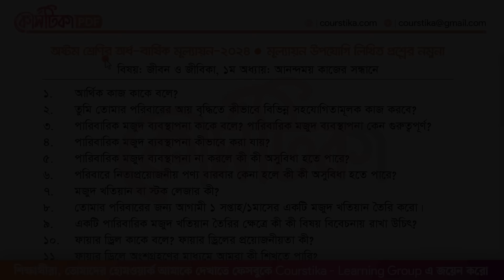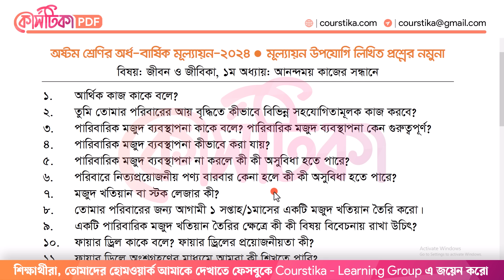অষ্টম শ্রেণির অর্ধ বার্ষিক পরীক্ষার প্রশ্ন ২০২৪ জীবন ও জীবিকা | ১ম অধ্যায় | ৮ম শ্রেণির মূল্যায়ন ২০২৪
অষ্টম শ্রেণির অর্ধ বার্ষিক পরীক্ষার প্রশ্ন ২০২৪ জীবন ও জীবিকা : শিক্ষার্থীরা, এবছর তোমাদের জীবন জীবিকা বিষয়টি থেকে ষাণ্মাসিক সামষ্টিক মূল্যায়নে ৩টি অধ্যায় রয়েছে। কোর্সটিকায় আজকে আমি আলোচনা করেছি, তোমাদের অষ্টম শ্রেণির অর্ধবার্ষিক মূল্যায়ন কীভাবে হবে। সম্পূর্ণ এই ক্লাসটিতে আমি জীবন জীবিকা বিষয়ের ১ম অধ্যায় বুঝিয়ে দেওয়ার চেষ্টা করেছি। প্রথম অধ্যায়ের নাম—আনন্দময় কাজের সন্ধানে। আশা করছি, আজকের এই ক্লাসটি তোমাদের জন্য ফলপ্রসূ হবে।
অষ্টম শ্রেণির মূল্যায়ন পরীক্ষা ২০২৪ জীবন ও জীবিকা
অষ্টম শ্রেণির অর্ধ বার্ষিক পরীক্ষার প্রশ্ন ২০২৪
অষ্টম শ্রেণির অর্ধ বার্ষিক মূল্যায়ন ২০২৪
অষ্টম শ্রেণির অর্ধ বার্ষিক পরীক্ষা 2024